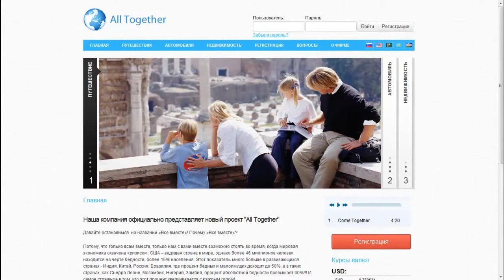Грех не Увидеть самое интересное видио YouTube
Лучшая жизнь, Alltogetherin, получай самые выгодные вознаграждения, от мировых, компаний,